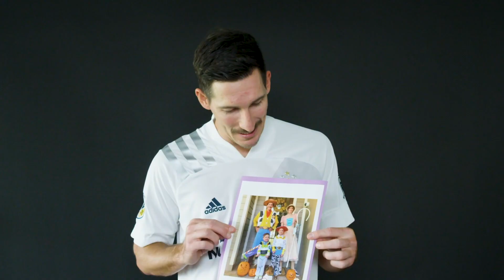Happy Mothers Day from the LA Galaxy